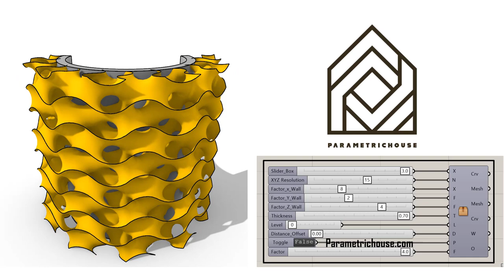Grasshopper Millipede (Gyroid)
In this grasshopper example file, you can design a Gyroid pattern by using the Millipede, Pufferfish and Weaverbird plugins.